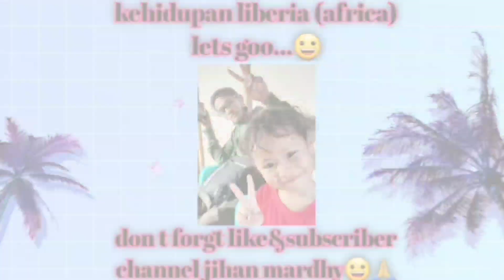lagi pruning durian montong,agar berbuah cepat😁👍🙏